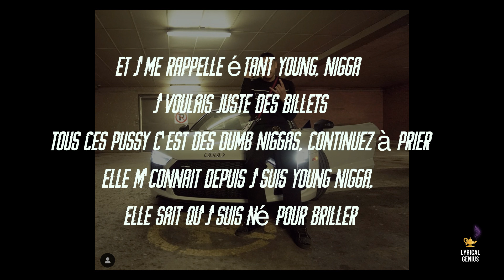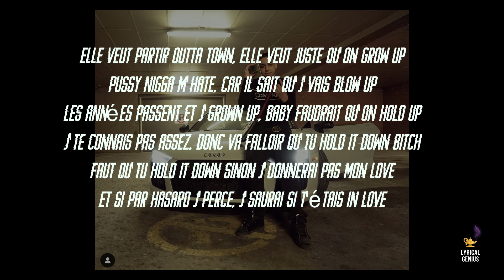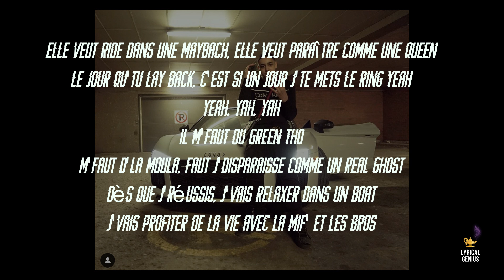Soubillz - Née Pour Brillé (LYRICS)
🔥Soubillz - Née Pour Brillé

Bienvenue sur Lyrical Genius, une chaîne dédiée à vous présenter les meilleures et les plus récentes musiques de rap, hip hop, R&B et trap ainsi que des artistes émergents. La musique est notre passion et nous visons à partager notre amour de la musique sur la YouTube. J’espère que tu apprécie la musique!🔥